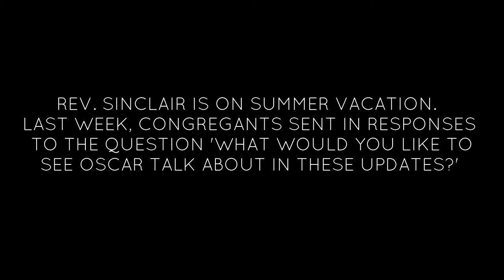Daily Update July 3, 2020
Question: What caused you to go into ministry?

(Rev. Sinclair is on leave through July 6)